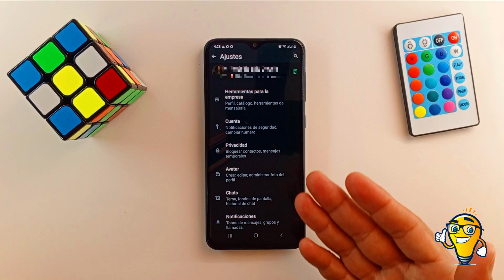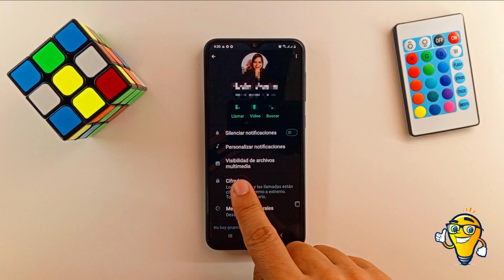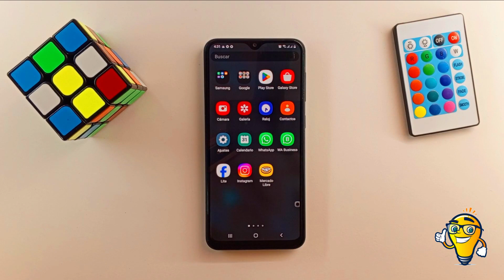Cómo EVITAR que WhatsApp GUARDE FOTOS Automáticamente - Controla tu Galería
En este video, te mostraré cómo evitar que WhatsApp guarde fotos automáticamente en tu dispositivo. Aprenderás a realizar ajustes específicos en la configuración de WhatsApp para tener un control total sobre tu galería y decidir cuándo y qué fotos se guardan. Además, compartiré consejos prácticos para gestionar tus archivos multimedia de manera eficiente y proteger tu privacidad. ¡No dejes que tu galería se llene sin control! Sigue estos pasos y libera espacio en tu dispositivo hoy mismo